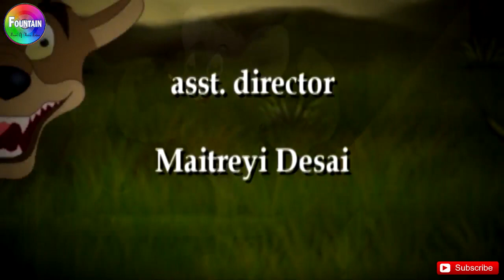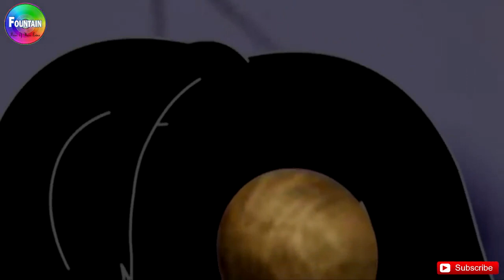ಕನ್ನಡ ಕಥೆಗಳು ಸಂಗ್ರಹ - Kannada Kathegalu | Kannada Stories | Makkala Kathegalu | Kalpanika Kathegalu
Presenting Kannada Kalpanika Kathegalu "ಕನ್ನಡ ಕಥೆಗಳು ಸಂಗ್ರಹ" (Kannada Stories, Kannada Kathegalu, Makkala Kathegalu). Loads of giggles are guaranteed! Sure you and your Kids will love watching it.